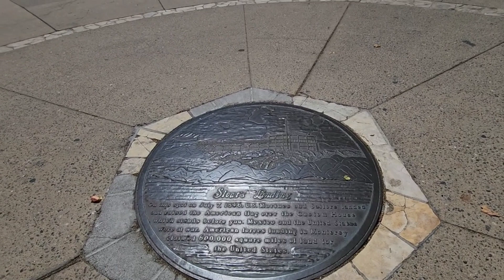Big Sur, Motorcycle Camping From The Worst Site to The Best!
I leave the worst campsite on the coast, then head over to Monterey to catch the Sotheby's Classic car auction. Head south on Pacific Coast Highway to Big Sur and set up my campsite when someone tells me there's live music down the road!